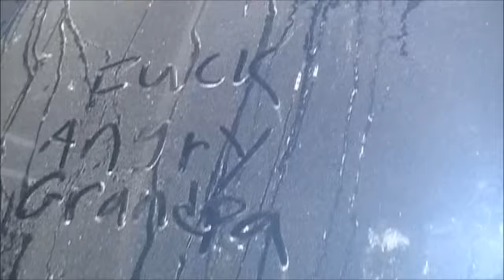ANGRY GRANDPA WASHES CAR